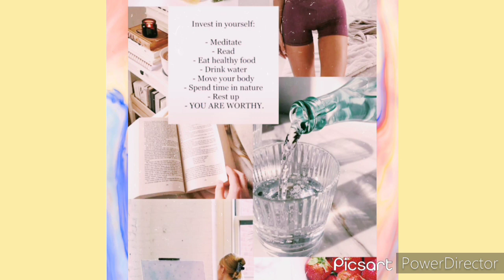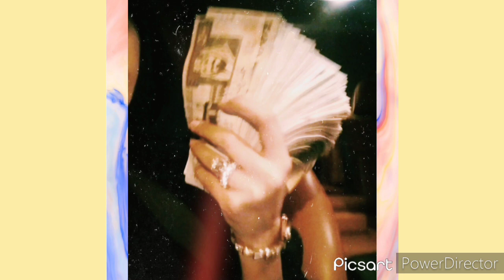💖𝓝𝓮𝔀 𝓨𝓮𝓪𝓻, 𝓑𝓮𝓽𝓽𝓮𝓻 𝓜𝓮 2023💵